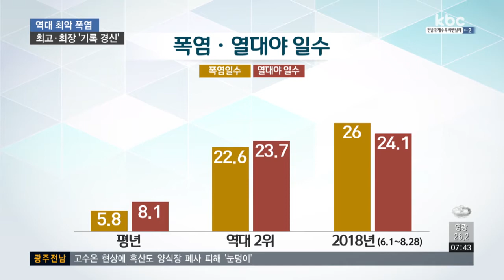각종 더위 기록 갈아 치웠다..9월 '덥고 잦은 비'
올 여름 폭염 견디시느라 고생 많으셨습니다. 공식 기상 관측 이래 가장 더웠는데요.

태풍이 지나가면서 폭염의 기세도 한풀 꺾였지만, 다음 달까지는 평년기온을 조금 웃도는 날씨가 이어지겠습니다.

이 소식은 최선길 기자가 전합니다.